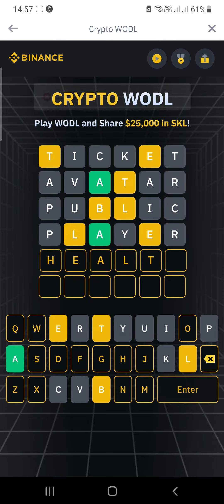CRYPTO WODL 6 LETTER •SKL•